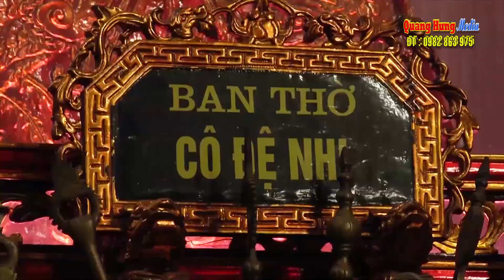Vương Cô Đệ Nhị, Cô Đồng Xinh Đẹp Lưu Thị Phương Hồng Hầu Thánh Tại Đền Hàn Sơn Mới Nhất